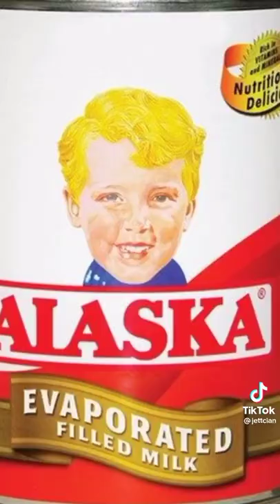TO ALL THE GIRLS REJECTED HIM BEFORE 🙄memes